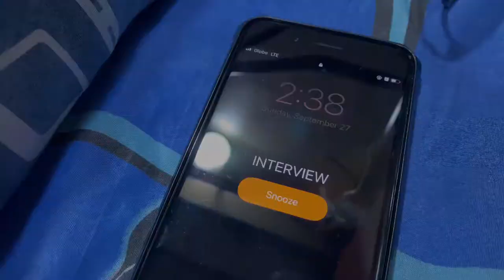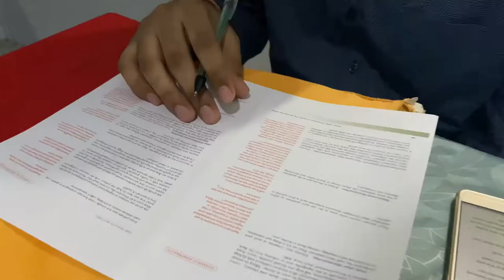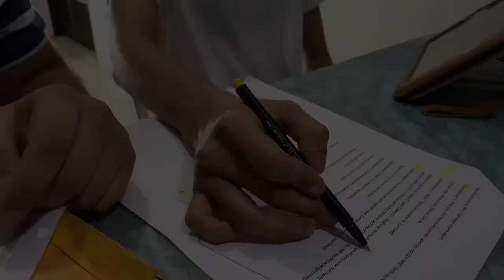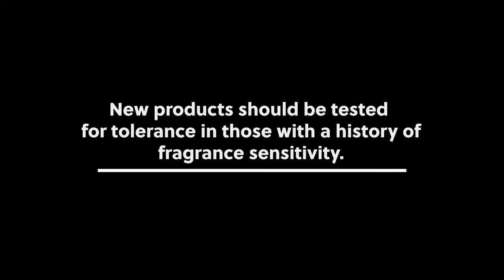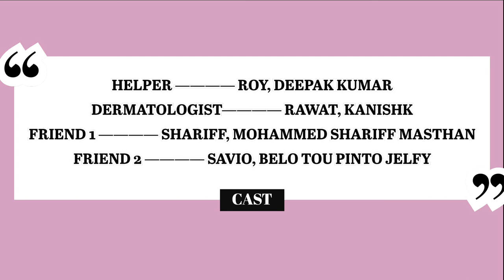Contact Dermatitis | Short film | College Of Medicine | LNU 2020 | Philippines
This Video is Taken by 3rd year medical students studying in  Lyceum
Northwestern University Philippines . The purpose of this video is to make people aware about Contact Dermatitis.